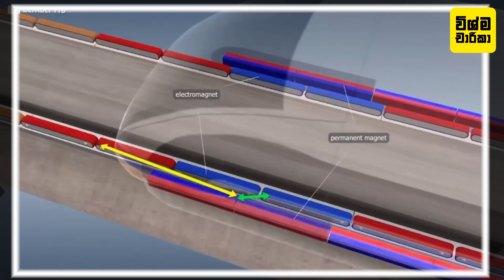ගුවන් යානයක වේගයට සමාන චීනයේ නිපදවූ දුම්රිය | The fastest maglev train ever made in China | Sinhala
ගුවන් යානයක වේගයට සමාන චීනයේ නිපදවූ දුම්රිය | A train made in china Similar to the speed of an airplane

👉 ලෝකයේ දැනට පවතින විශාලතම දේවල් 10 ක් | Top 10 Biggest Things In The World | Wishma Charika

👉 ලංකාවේ ප්‍රධාන ගංගා හතර ආරම්භ වන ස්ථාන හරියටම දැනගන්න|Where the four major rivers of Sri Lanka begin